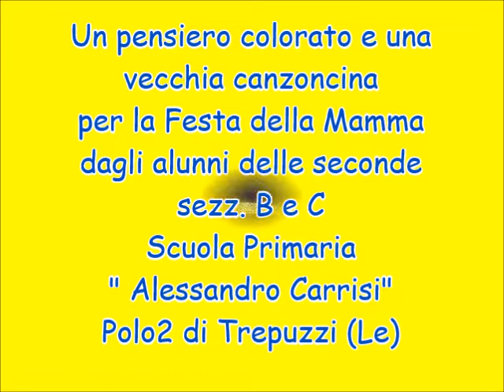Auguri Mamme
Attività svolta durante la DaD.

Un pensiero colorato e una
vecchia canzoncina
per la Festa della Mamma
dagli alunni delle seconde
sezz. B e C
Scuola Primaria
" Alessandro Carrisi"
Polo2 di Trepuzzi (Le)